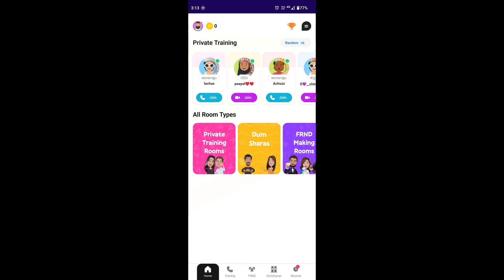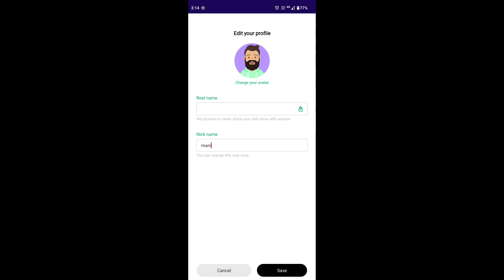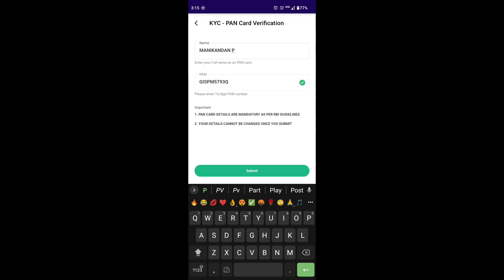How to solve KYC problem | frnd app kyc പ്രശ്നം തീർക്കാൻ ഒരു എളുപ്പവഴി frnd app malayalam